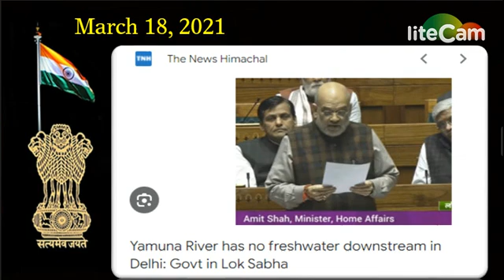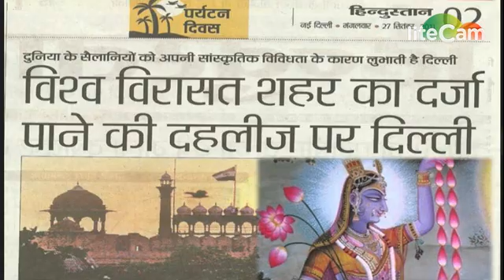इसे भारतीय जनता के गर्व और स्वतंत्रता के प्रतीक के रूप में देखना होगा। संविधानिक मूल्यों को बढ़ावा।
जो पाया उसमें खो न जाएं, जो खोया उसका ध्यान करें॥
बस इसीलिए तो कहता हूं आज़ादी अभी अधूरी है।
कैसे उल्लास मनाऊं मैं? थोड़े दिन की मजबूरी है॥
मिट जाये यमुना की संकट सारा, झंडा ऊंचा रहे हमारा।

यह समस्या भारत के सभी धर्मों, सभी जातियों और सभी लिंगों की समस्या है।
" River Clean, India Green ",
Hon'ble Sir ,
Request to you: - The new thinking that has developed  "Pushpanjali Prawaha Kalash" can reach every home.
Vision-2024 is to make Delhi a global metropolis and a world-class city, where all the people would be engaged the city; provision of adequate infrastructure services; conservation of the environment; preservation of Delhi's heritage and blending it with the new and complex modern patterns of development; and doing all this within a framework of sustainable development, public-private and community participation and a spirit of ownership and a sense of belonging among its citizens.

WE CANNOT ALWAYS BUILD THE FUTURE FOR OUR YOUTH,
BUT WE CAN BUILD OUR YOUTH FOR THE FUTURE.
Youth Fraternity Foundation (Regd.) ALL OVER INDIA

YFF has formulated the project ‘Pushpanjali Parwaha Kalash’
which gives alternative to dispose Worship Materials in following ways-
(a) Collecting flowers and other worship- materials from different places like temples, mosque, churches, gurudwaras, colonies, bridges, banks of rivers, yagna, political gathering etc. and,
(b) Segregate these materials in bio degradable and non-bio degradable waste. Biodegradable waste will be turned into compost and the rest will be recycled.

Pushpanjali Prawah Kalash is a unique and important way to collect religious materials which are one of the major cause of concerns of river pollution in our country.

Devotees immerse lakhs of kilograms of worship materials into the rivers and other water bodies which is the major cause of water pollution. This can be controlled with the help of Pushpanjali Prawah Kalash as these religious materials will be collected and recycled by it afterwards. This will also help in spreading the message of recycling of worship materials. It will be a pilot project in Delhi and can be continued at different location in the India so as to reduce water pollution and garbage production.
More advantages of the Pushpanjali Prawaha Kalash- after going to scales

1, Employment opportunity for 2,50,000 (all over India) will be available out of which 50%beneficiaries can be women.
2, Free Education and better employment opportunities for orphans, rag pickers, women and senior citizen.
3, The most important thing is that in view of NGT order people has an option (Pushpanjali Prawah Kalash) where they can dump the religious material throughout the year rather than dumping it into holly Yamuna.
4, PPK is very unique solution to problem of immersion of ceremonial items, it needs only one-time investment and the system is simple to run.
5, Government’s campaigns like Clean India, Nirmal Ganga, employment for Youths, Smart City, women empowerment etc. are closely related to PPK.
Recycling of Worship materials:
I. Worship materials contains plastics, poly bags, papers etc. these materials can be given to scrap collector.
II. Deity idols which are not in bad condition can be re-sold after some finishing touches.
III. Holy books which will be in good condition will be distributed religious gatherings and programs. The distributor will get remuneration from Devotees.

Important raw materials:
I. Need of fresh flowers (within 24 hours) to recycle it.
II. During collection we are getting 13 percent of flowers (mostly marigold and roses) and 87 percentage of garbage.
III. Worship material contains different flowers which have different uses.
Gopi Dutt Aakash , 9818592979